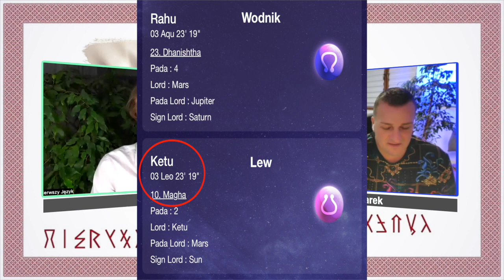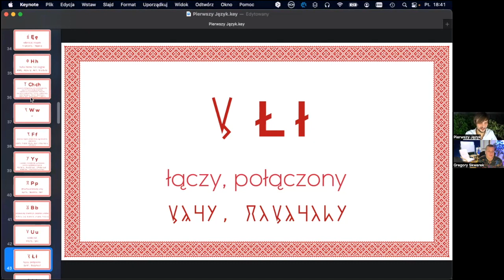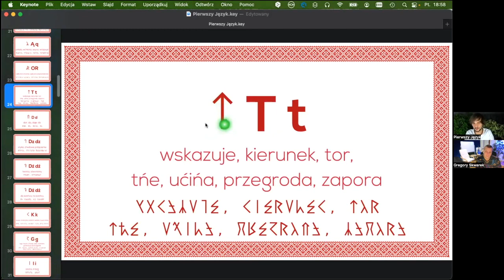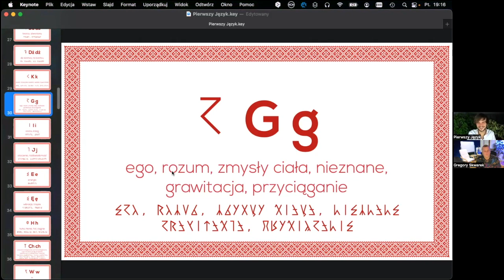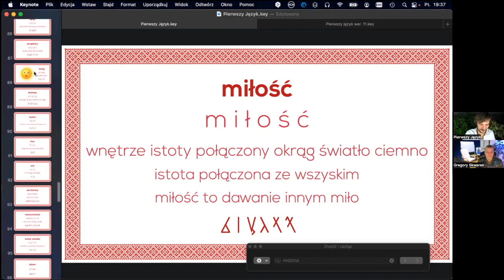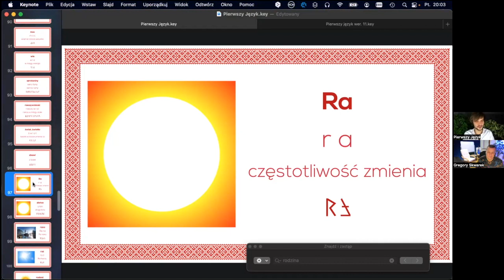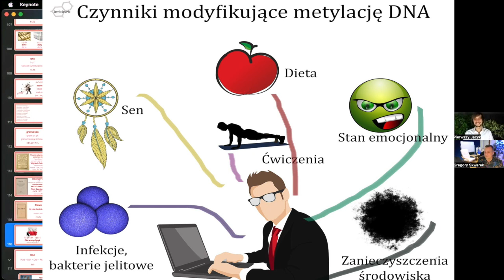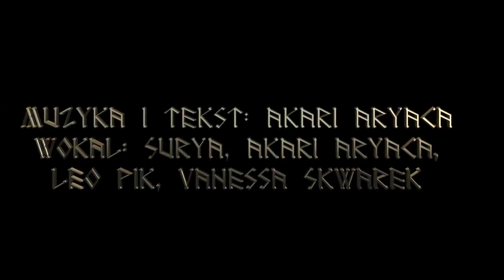Pierwszy Język -sekrety języka polskiego - Rady i Grzegorz Skwarek 2022